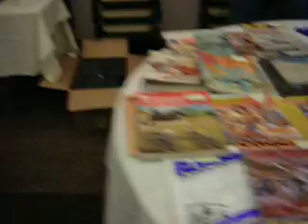BGG.con'07 - Flea Market Preparations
This video clip was taken during the set up of the Flea Market at BGG.con'07.